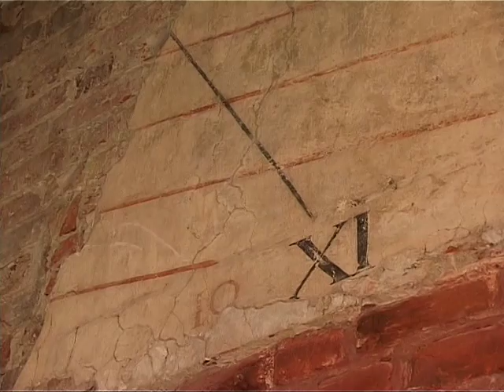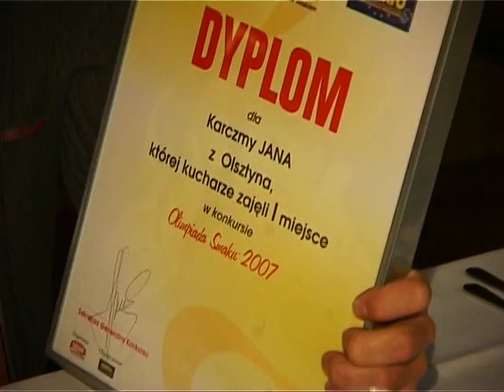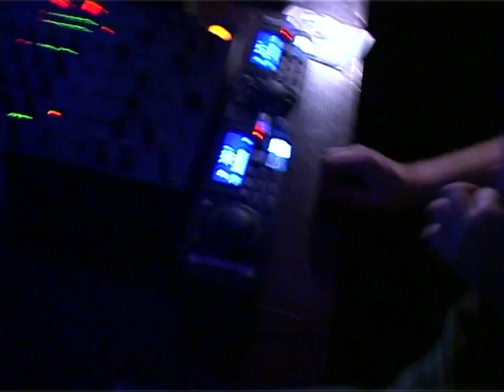Instynkt Tropiciela - przewodnik po Polsce - Olsztyn - edycja trzecia